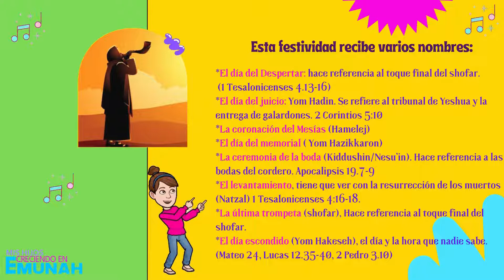FESTIVIDAD DE YOM TERUAH